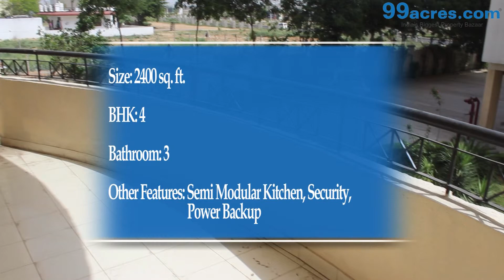4 BHK Apartment-Madhur Jeevan-Sector 56-PN7593927